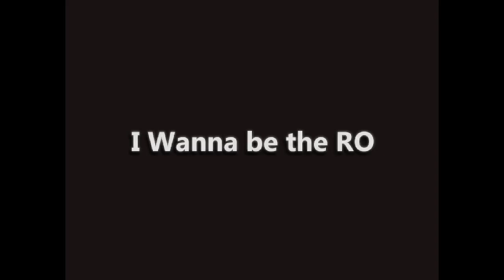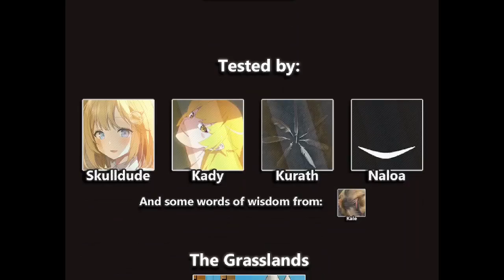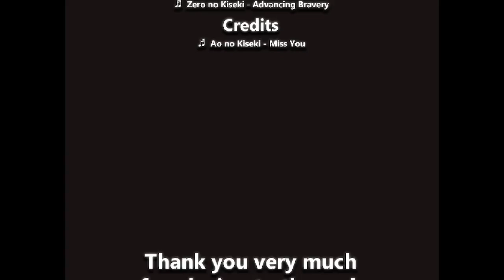I wanna be the RO: All Bosses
Really great trigger needle based on the games made by rukito with some cool ways to platform. This is on just the bosses, which were about as decent as most rukito style bosses. Please play this game! It may have a few annoying saves, but its an awesome game otherwise.